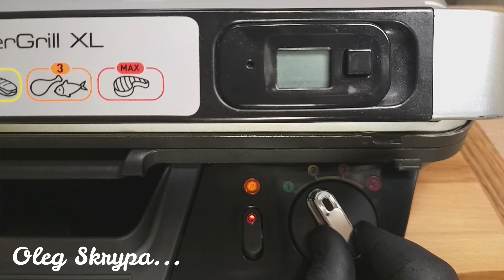БУРГЕР НА СНІДАНОК! Сніданок за 5 хвилин! Гарячі бутерброди на грилі. Швидкі рецепти.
Сніданок за 5 хвилин! Електрогриль тефаль рецепти! Гарячі бутерброди на грилі. Швидкі рецепти! Пропоную вашій увазі один з варіантів приготування гарячих бургерів (бутербродів), на електрогрилі Тефаль,  в домашніх умовах! В даному рецепті можна, та навіть треба додавати найулюбленіші інгредієнти: сир, листя салату, котлети, шинка, бекон, ковбаса, овочі та інше! Все у ваших руках та фантазіях! В результаті виходить дуже смачний та поживний сніданок! Рекомендую!

                               ВАМ НЕ ВАЖКО - А НАМ ПРИЄМНО!

Мій канал у YouTube! Якщо ви хочете бачити ще багато різних смачних та цікавих страв! Коментуйте! Діліться цим та іншими відео з друзями! Поширюйте! А я для вас приготую щось  новеньке та смачне! Якщо подобається, то палець догори завжди ВІТАЄТЬСЯ! Дякую за перегляд! Смачного!